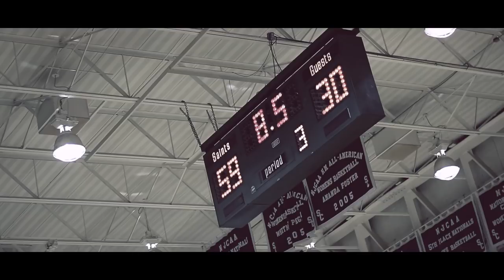High Top Fade